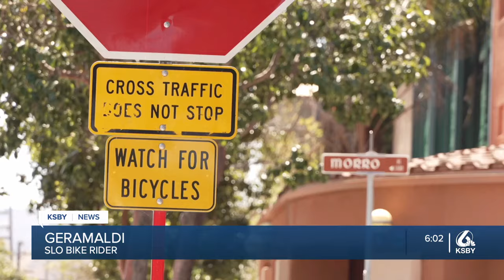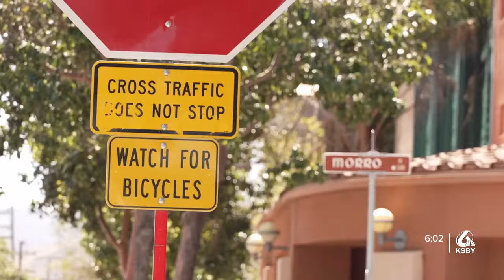This infrastructure project in San Luis Obispo aims to make road improvements for all users